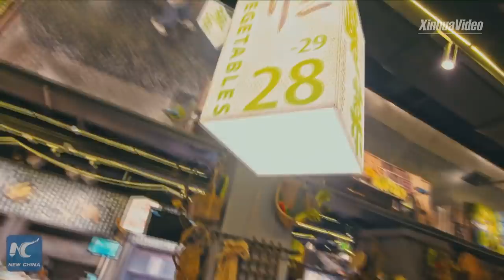Vlog: British guy explores popular Chinese food court with 50 yuan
What can you do with $7 at a food market? This British man tries to cool down amid the summer heat in Suzhou, China. Check out what he could come by with roughly 7 USD